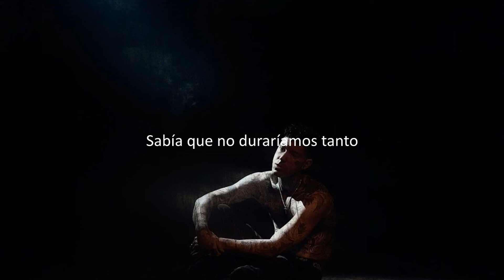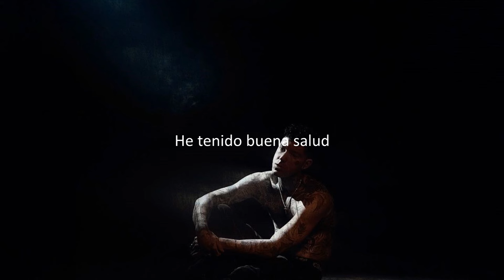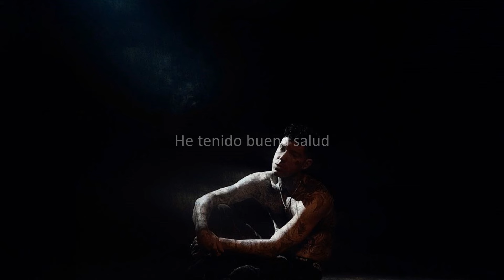missing you tonight brennan savage sub español